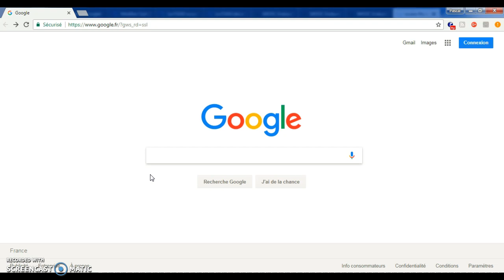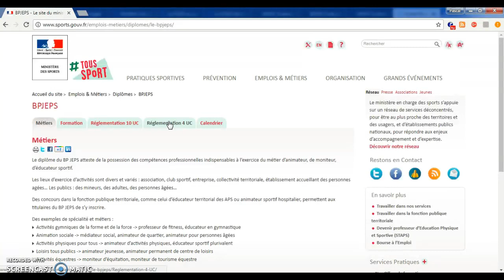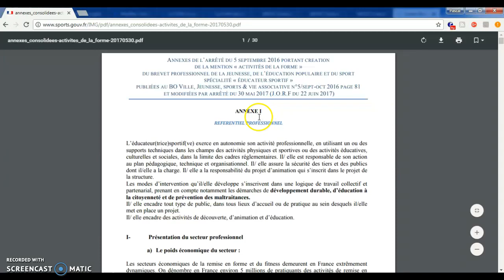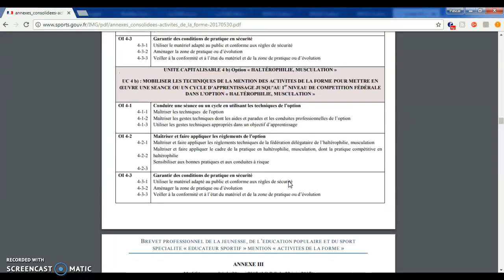Trouver les référentiels du diplôme